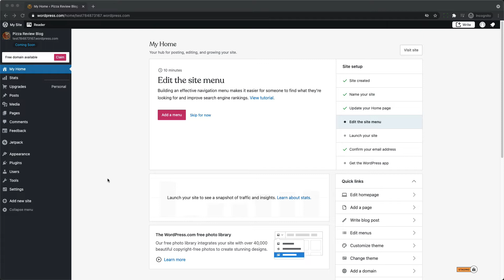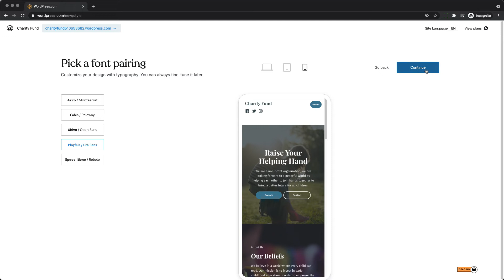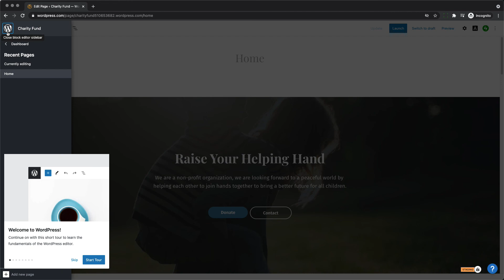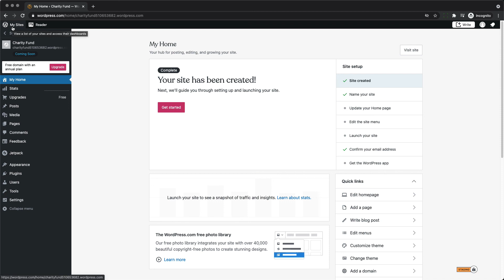How to add a new site to your existing WordPress.com account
This video shows you how to add a new site to your existing WordPress.com account.

You don't need to know how to code to use WordPress.com. This video is one of many support resources available to users of WordPress.com; customers also have access to help from our incredible Happiness Engineers around the world, are here to support you. With WordPress.com’s intuitive Block Editor, hundreds of themes and apps to choose from, and countless ways to customize your site, WordPress.com is undoubtedly one of the most versatile website builders available- all with the security, performance and reliability of WordPress.com.

WordPress.com is a managed host providing you the security, performance, speed, reliability and customization you need for your website as you grow your audience and share your work.

People have many reasons for building a WordPress.com site, from sharing their ideas, to building a service-based business online, or running an eCommerce store with WooCommerce. All of these things are possible thanks to WordPress.com.